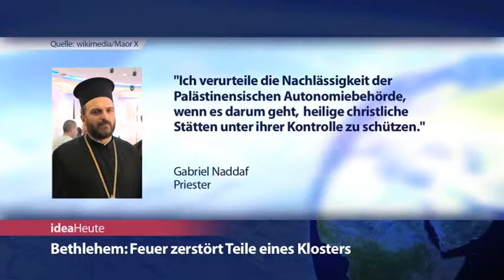ideaHeute vom 29 09 15 Kloster in Bethlehem - VW-Skandal - Allianztag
Bethlehem: Feuer zerstört Teile eines Klosters - VW-Skandal: Für mehr Wahrhaftigkeit in Unternehmen - Allianztag